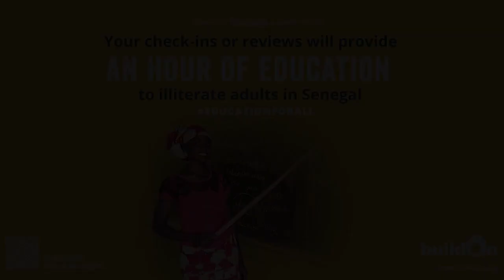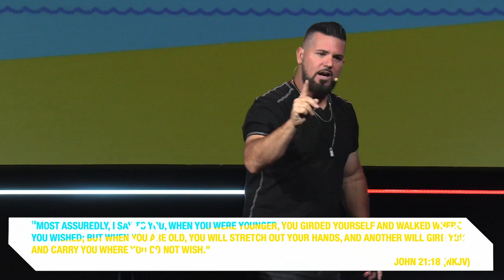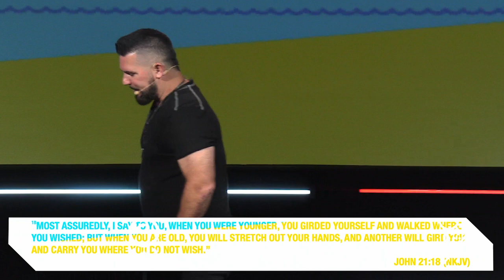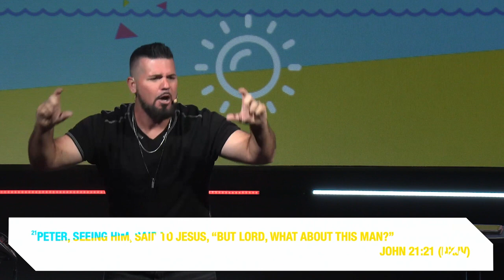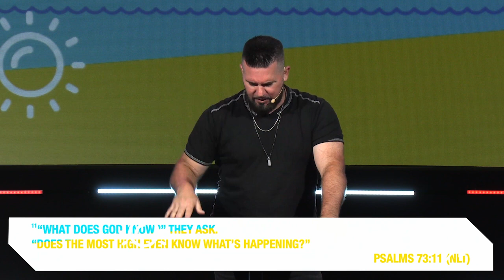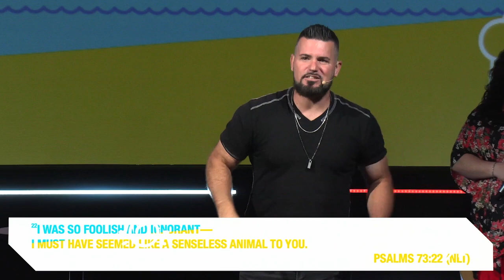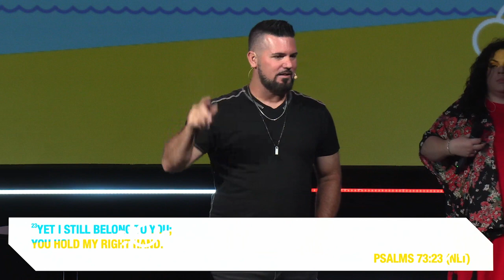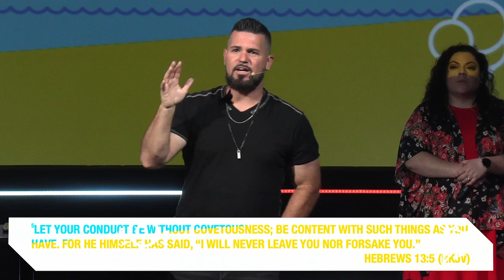Summer Playlist Week 1 - Never Enough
If God is not enough for you nothing will ever be enough. When God is enough then everything is enough. Pastor Travis kicks off week 1 of the Summer Playlist with Never Enough from The Greatest Showman.